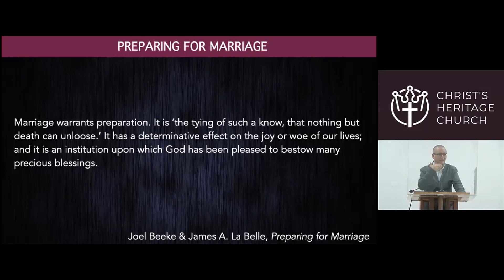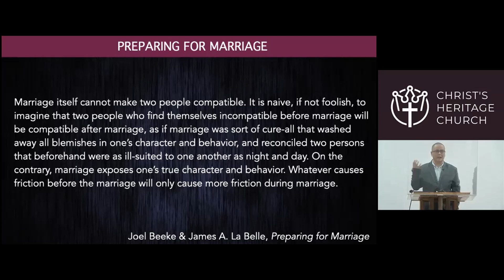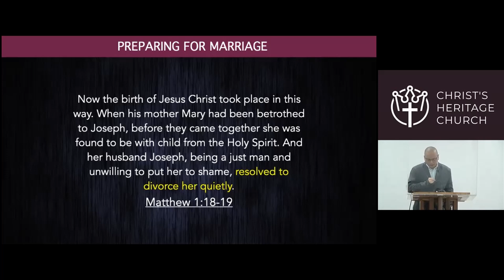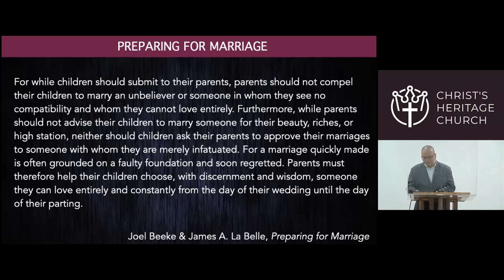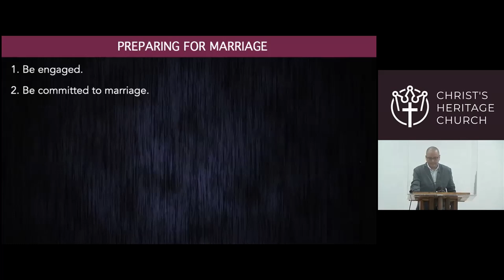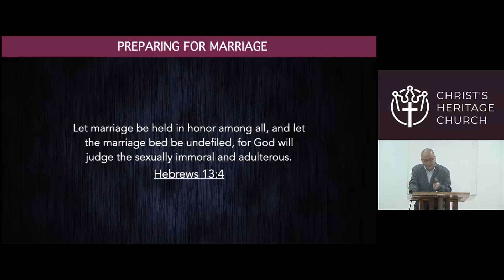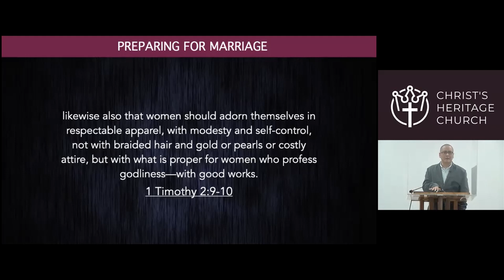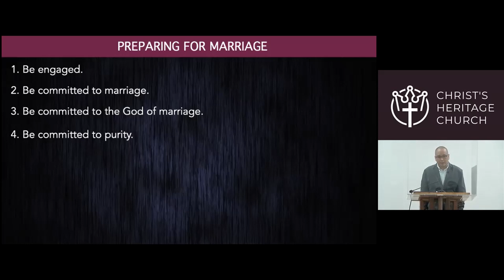#8 - Preparing For Marriage [God-Designed Family] by Ptr Xley Miguel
Series: God-Designed Family
Topic: Preparing For Marriage
Teacher: Ptr Xley Miguel